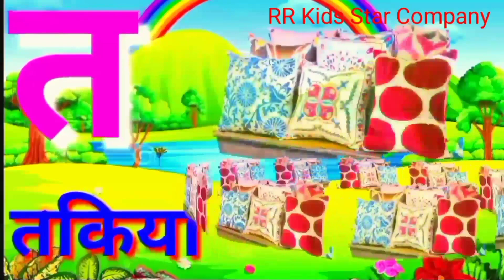क‌ से कबूतर,ख से खरगोश,ग से गमला | हिंदी वर्णमाला,क‌ ख ग अ आ इ ई | ka se kabutar song#hindivarnamala